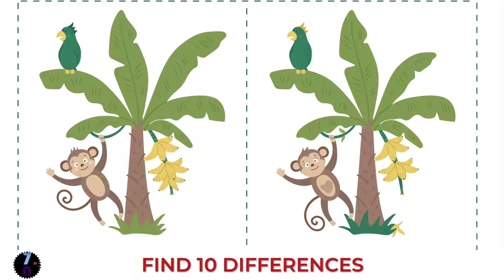Find Difference In Pictures Game - Easy Level | Find 10 Differences Picture Game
Find Difference In pictures Game, you have 30 seconds time to find 10 differences between two pictures. Spot all the differences between two cartoon images and let us know your answers in the comments section below.